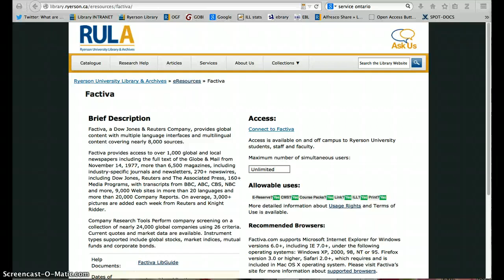Using Factiva to get company information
A short video to demonstrate how to quickly access company information in Factiva for your MKT500 Case Assignment.